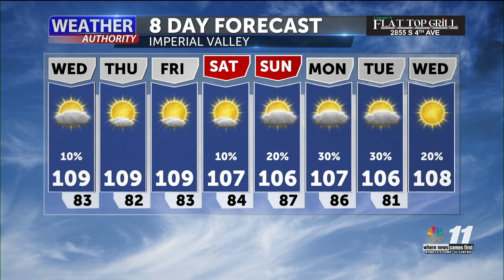07-14-2021 Sunrise forecast